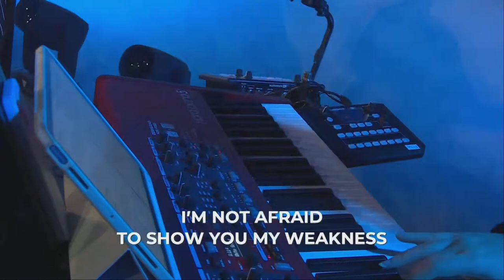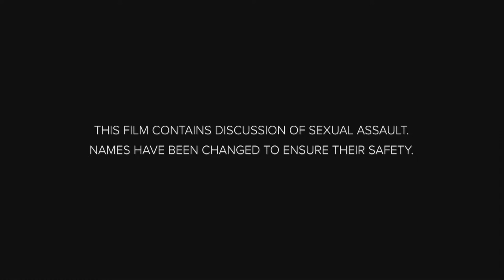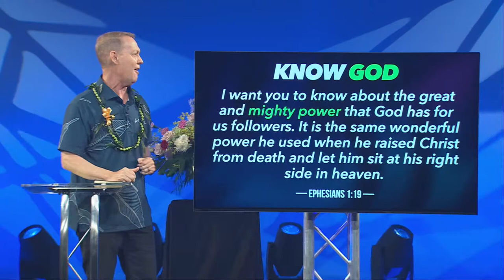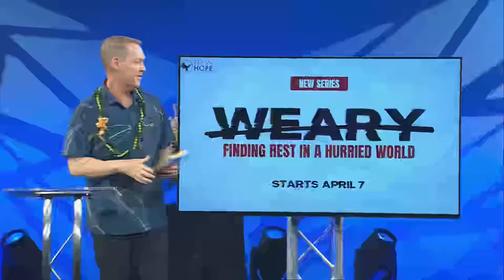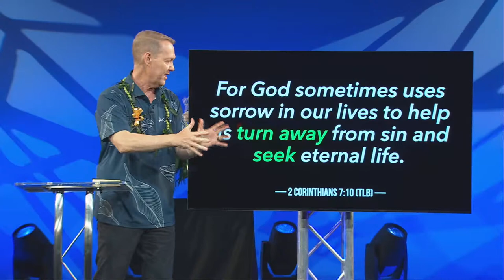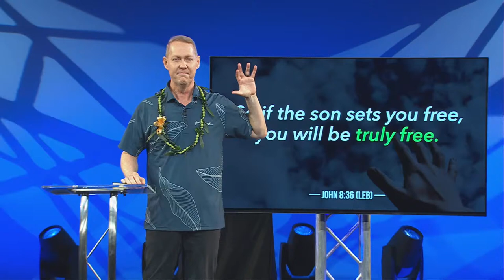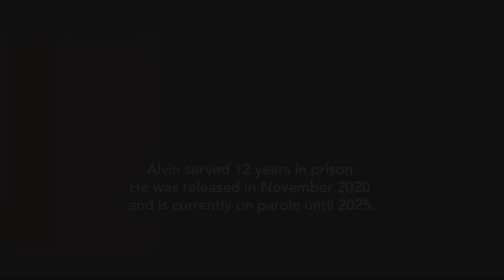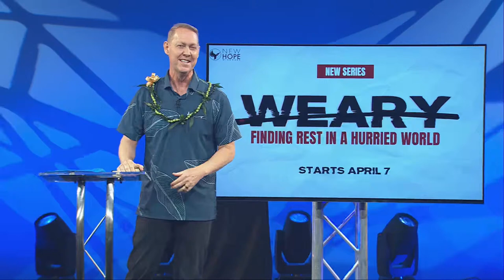EASTER at New Hope Windward 2024 (FULL SERVICE)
NEXT STEPS:

If you’re joining us for the first time, text “NEW” to @we’ll send you a New Hope Windward Tumbler as our way of saying welcome to New Hope Windward.

To join or host a small group, or to access any of our small group resources,